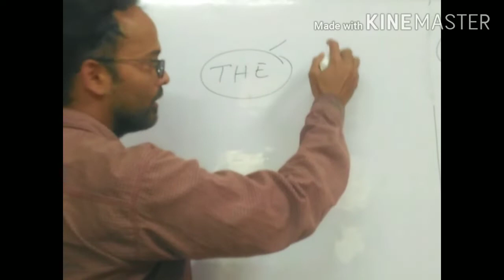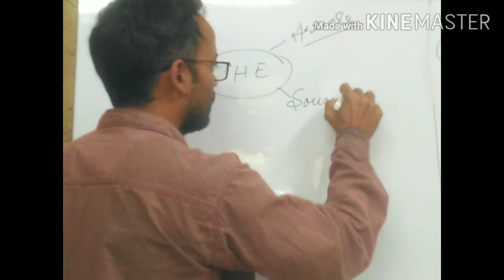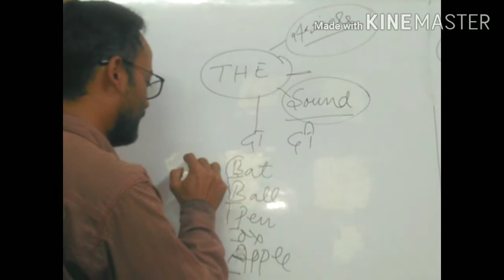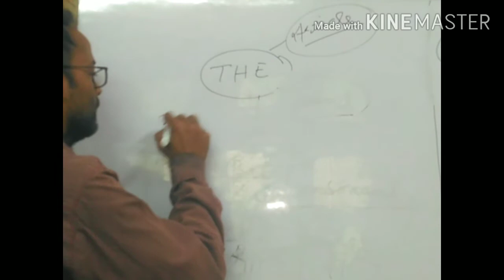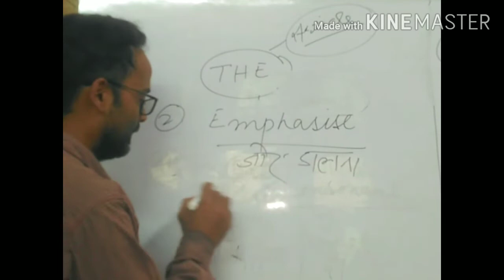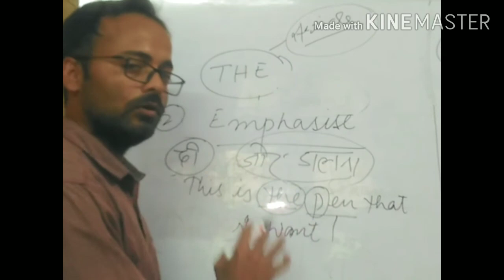The को द या दी मे से क्या बोलना चाहिए//Pronunciation of 'The'(Basic Grammar)